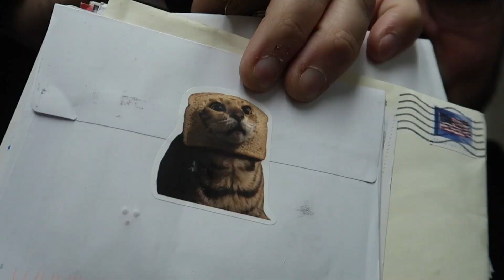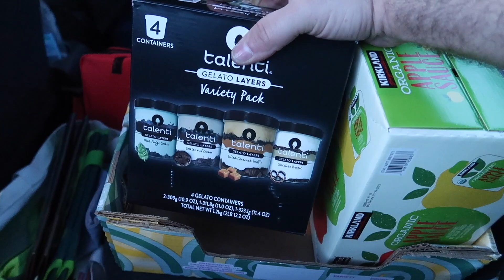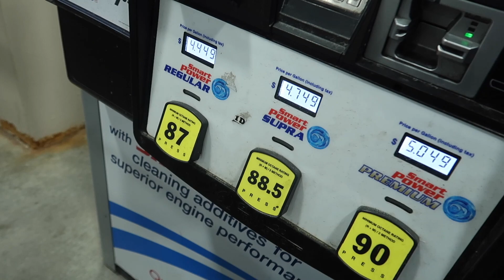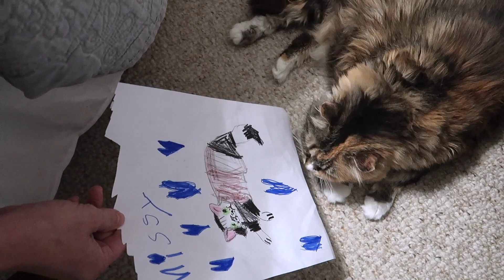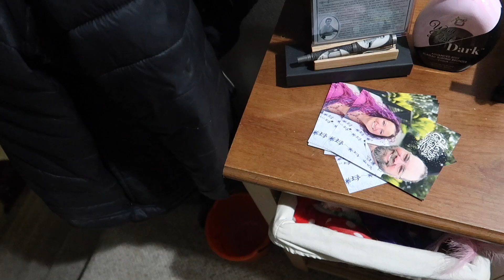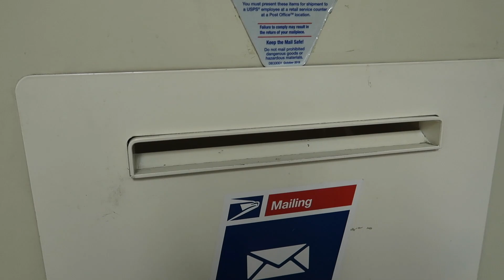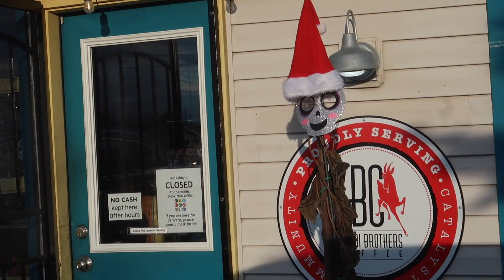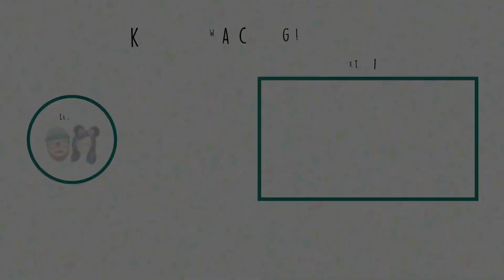Shaving My Beard Into WHAT?!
Help me reach my fundraising goal for the American Cancer Society during our GrowNation campaign this month

It feels good tot pick the vlog camera back up! In today’s video we pick up some meals for friends, get our first stack of Christmas cards mailed out, head off to pub quiz with friends and update you on what’s been going on in life and what our Thanksgiving plans are!